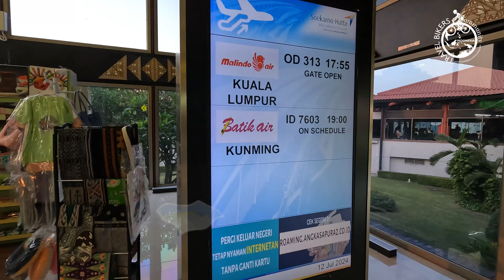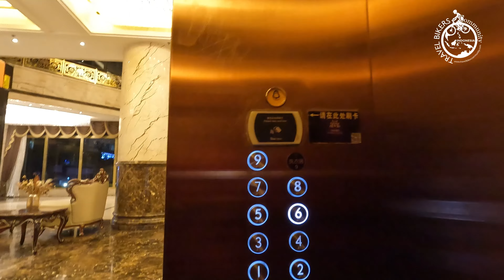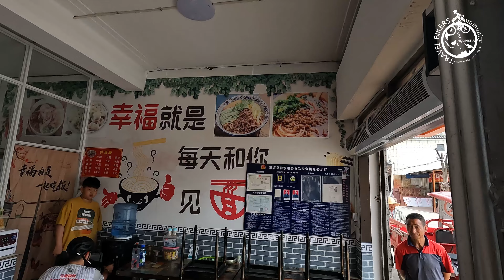Yunnan Cycling Adventure - Cycling Trip (EPS 01)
Dalam Episode 01,  Perjalanan menuju Kunming dan set up sepeda di Kota Dali, lala menyelusuri Kota Tua Dali dan Danau Erhai yang indah memiliki Bike Path yang cukup luas di sepanjang Danau Erhai dan melanjutkan Perjalanan menuju Jianchuan dan Adventure di mulai.